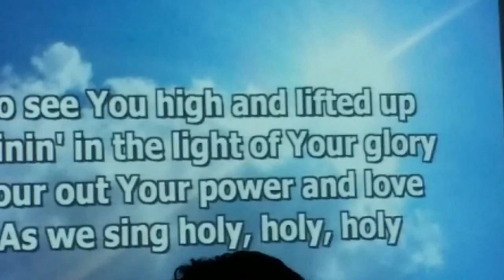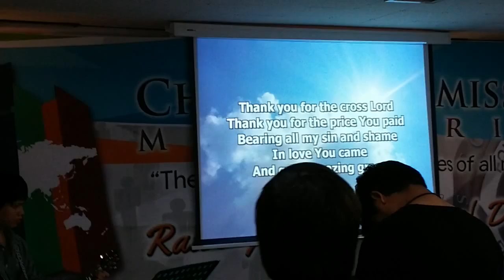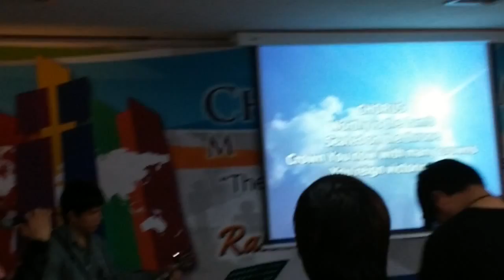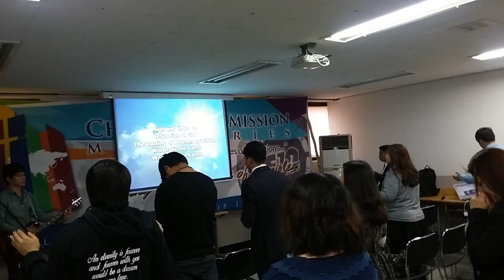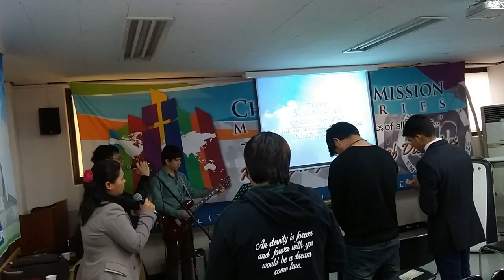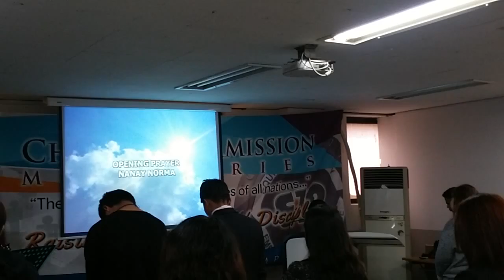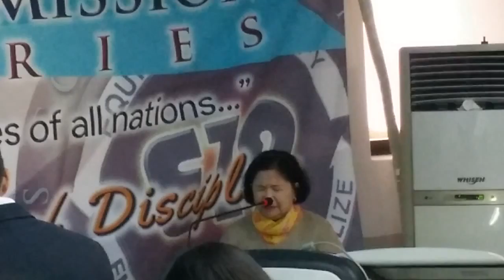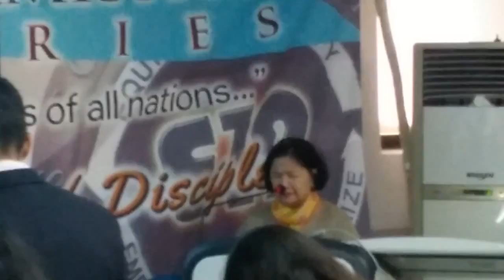CCM~ CHRIST COMMISSION MINISTRIES- SEOUL KOREA

” It’s a beautiful Sunday morning and a great opportunity to thank the Lord for reminding us how blessed we are.”